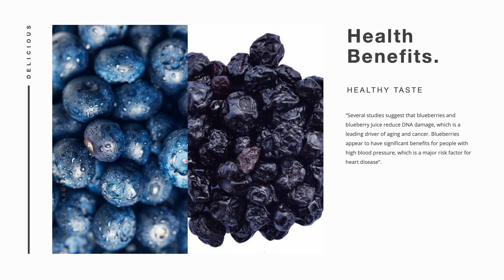Spiced Blueberry / Masala Blueberry by Karchi Kadhai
Spiced Blueberry also known as Masala Blueberry is crafted using sliced dried blueberry fruit along with out secret spices. Be Assured all our ingredients are healthy and natural but they definitely add flavour and craving.

Sparkling blueberries united with enchanting flavour of lip-smacking masalas gives rise to a never before experience. They are true luxury to taste buds, they will enhance your senses and make you share less with others. We strictly recommend eat slow. Blueberry is healthy and has long lasting taste, Often called King of berries and loved by many.

Several studies suggest that blueberries and blueberry juice reduce DNA damage, which is a leading driver of aging and cancer. Blueberries appear to have significant benefits for people with high blood pressure, which is a major risk factor for heart disease.